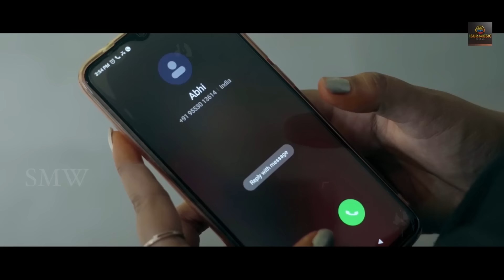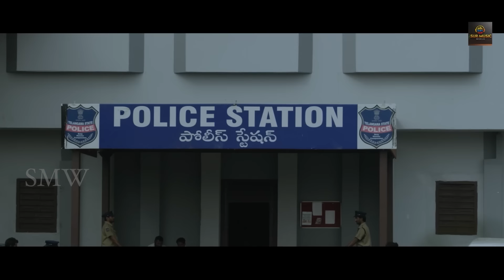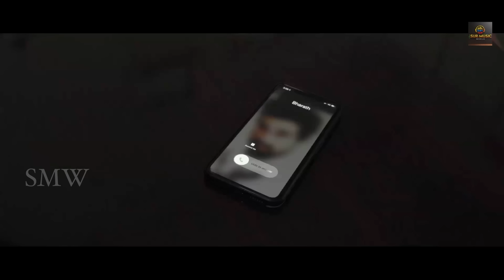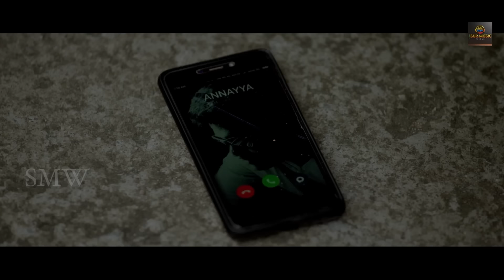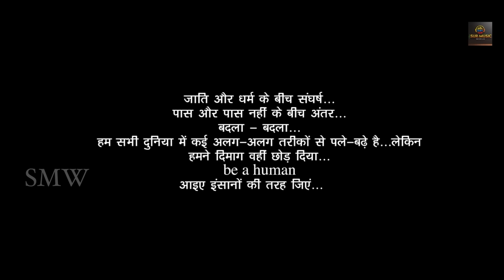Bullet Mafiya" साउथ रिलीज़ मूवी हिंदी डब में | अमन प्रीत सिंह, सिद्धिका शर्मा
Bullet Mafiya ( Dubbed Version Of Telugu Movie Ninne Pelladatha)
  Full Movie  - Aman Preet Singh, Sidhika Sharma, Saikumar

Movie:                              ; Ninne Pelladatha
Cast:                                 ; Aman Preet Singh, Sidhika Sharma, Saikumar, Indraja, Gagan Vihari,  Saikiran Koneri, Saik

Written & Directed By    :  Vykunt Bonu
Producer                         :   Surinder Yadav
Dop                                  :  Prasad Edara,Suresh Gontla
Editor                               :  Anakalalokesh
PRO                                  : B Veerababu